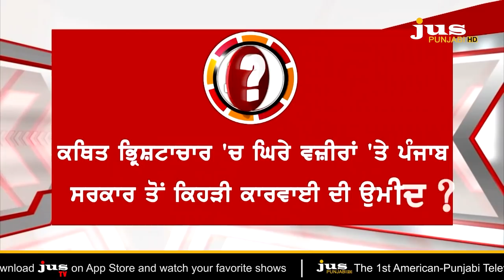Corruption Allegations on 5 Ministers of Punjab: What Capt-Sidhu will do ? | To The Point | KP Singh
🔴 ਪੰਜਾਬ ਦੇ 5 ਵਜ਼ੀਰਾਂ 'ਤੇ ਵੱਡੇ ਇਲਜ਼ਾਮ...ਕੀ ਕਰਨਗੇ ਕੈਪਟਨ-ਸਿੱਧੂ ?

🔴 ਵਿਰੋਧੀਆਂ ਨੇ ਕਿਹੜੇ ਮੰਤਰੀ ਕਿਹੜੇ ਕਥਿਤ ਘੁਟਾਲਿਆਂ 'ਤੇ ਘੇਰੇ ?

🔴 ਗਵਰਨਰ ਨੂੰ ਸ਼ਿਕਾਇਤ ਕਰ 'ਆਪ' ਦਾ ਕੀ ਹੈ ਐਕਸ਼ਨ ਪਲਾਨ ?

🔴 ਇਨ੍ਹਾਂ ਮੰਤਰੀਆਂ ਨੂੰ ਕਿਹੜੇ ਕੈਪਟਨ ਤੋਂ ਮਿਲੇਗੀ ਕਲੀਨ ਚਿੱਟ ?

🔴 ਕਥਿਤ ਭ੍ਰਿਸ਼ਟਾਚਾਰ 'ਤੇ ਤਿੱਖੀ ਬਹਿਸ... ਵਜ਼ੀਰਾਂ 'ਤੇ ਕੀ ਚਾਹੁੰਦੇ ਨੇ ਵਿਰੋਧੀ ?

Corruption Allegations on 5 Ministers of Punjab: What Capt-Sidhu will do ? | To The Point | KP Singh | Jus Punjabi